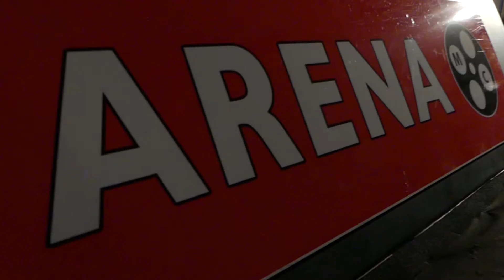Video clip seconda giornata di MoliseCinema 2017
La seconda intensa giornata del festival di MoliseCinema a Casacalenda